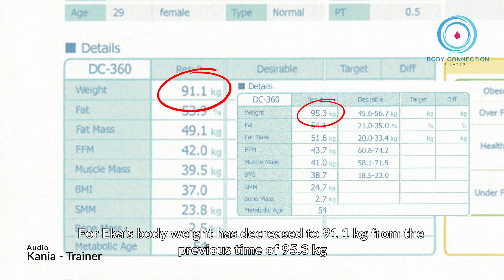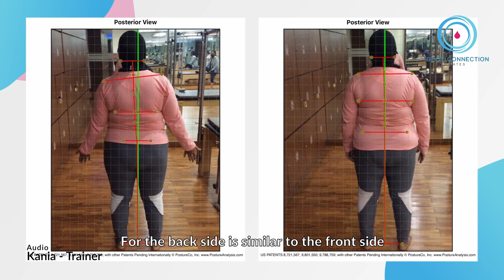BodyConnection Pilates for Knee Pain & Obese - Part 4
Hai sobat Pilates!
Walaupun ini video part terakhir tetapi Eka tetap semangat untuk latihan dan lututnya pun sudah membaik sehingga Eka tetap nyaman beraktivitas tanpa terganggu sakit dilutut lagi.

Yuk, untuk kalian yang memiliki keluhan yang sama latihan yang semangat yaa..